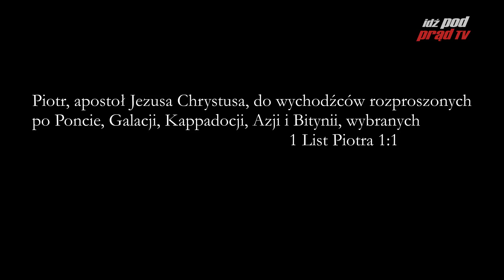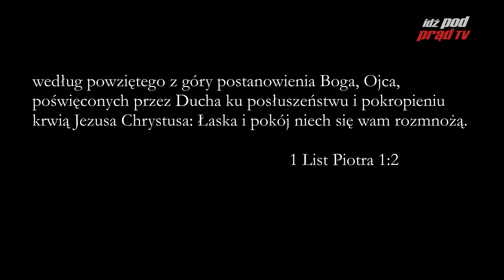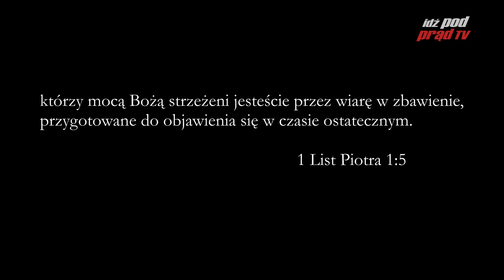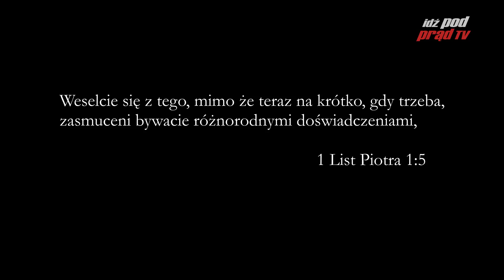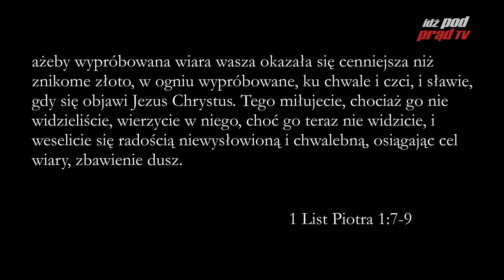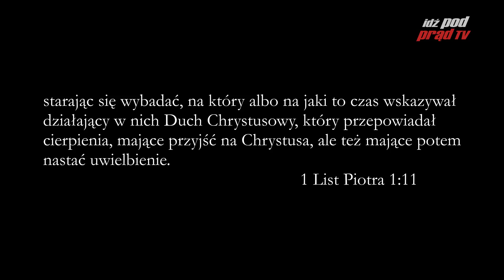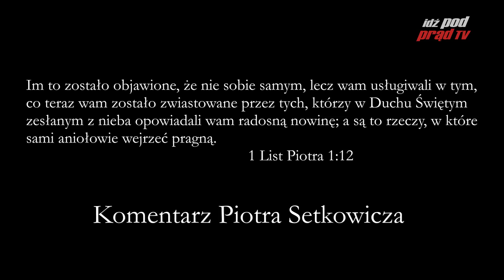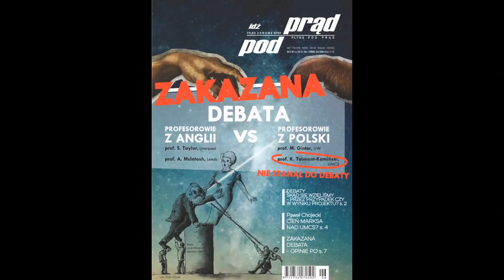Archiwum: BIBLIA NA CO DZIEŃ: 1 List Piotra #1 cz.1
Codzienny komentarz Piotra Setkowicza do 1 Listu Piotra, rozdziału pierwszego, części pierwszej. Biblię czyta Maciej Stadnicki. Dołącz do studium Biblii na stronie Kościoła Nowego Przymierza w Lublinie: